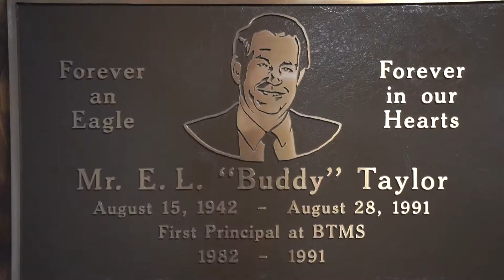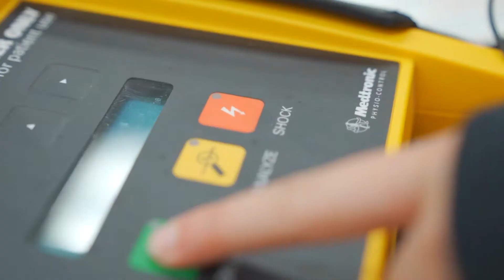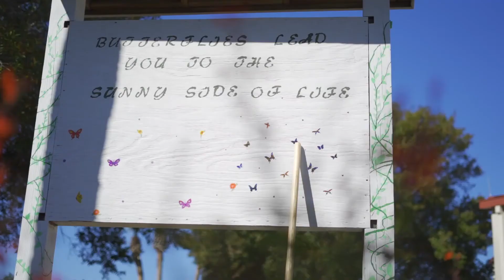Buddy Taylor Middle School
Buddy Taylor Middle School Classroom to Careers Flagship Programs are Agronomy, Entrepreneurial Leadership, and Engineering. Buddy Taylor Middle School is in one of two middle schools in Flagler County, Florida.